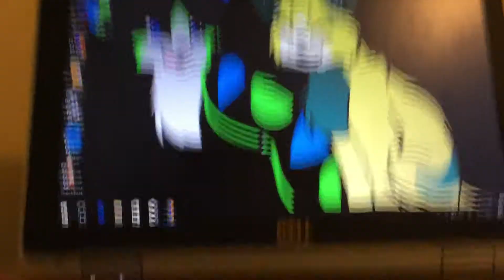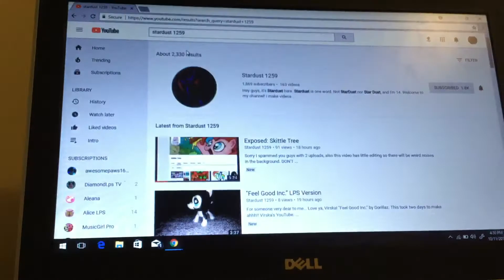For awesomepaws1625 aj